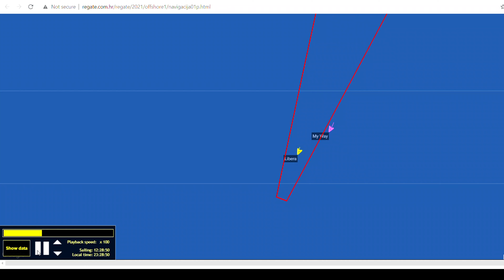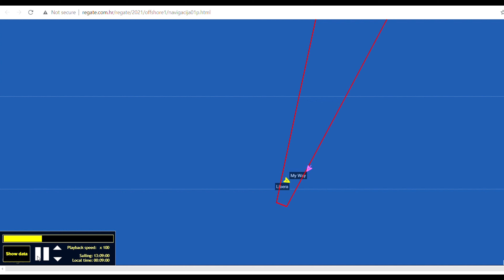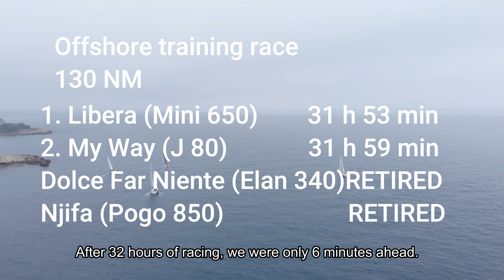Season 2021 opening - Offshore Training Race | Season 2021 episode 1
Season 2021 kicks off early this year- and what a year it's going to be! Covid-permitting it's going to be a full Class 40 season for me, including some classics and my first ever transatlantic race + doublehanded mixed offshore campaign! Looking forward to all this.
But I started humbly, with an offshore training race back at my home playground. Petra and I invited some of our friends to join us for what ended up as a super tight, exciting match race over a 130-nautical miles of northern Adriatic.